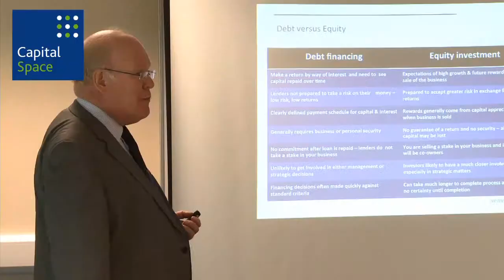Waterhouse Business Centre, Chelmsford, customer review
Waterhouse Business Centre